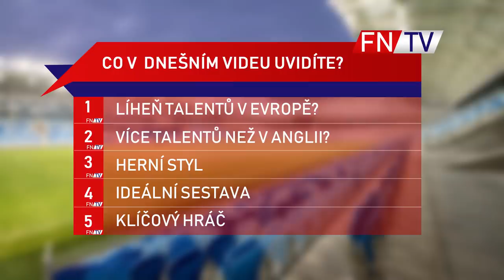KDE JSOU NEJVĚTŠÍ TALENTI?